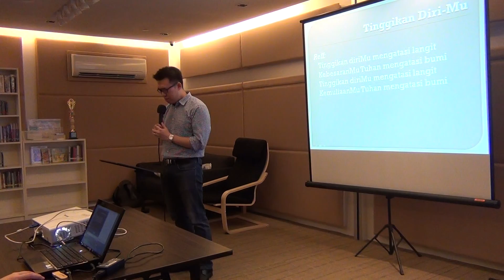Tinggikan DiriMu (Reff)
23 August 2014

GKY Singapore

Kebaktian Umum 1: Minggu, Pukul 10.00
The Cathay Cineplex, Level 6 Hall 3
Kebaktian Umum 2: Minggu, Pukul 14.30